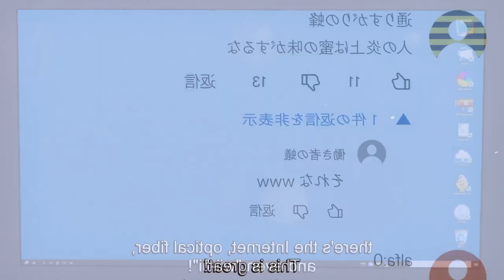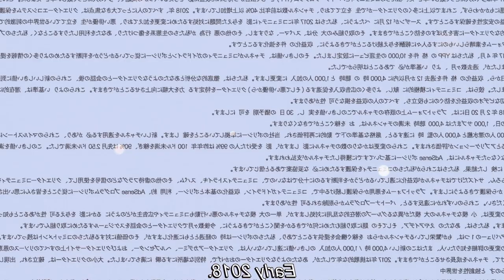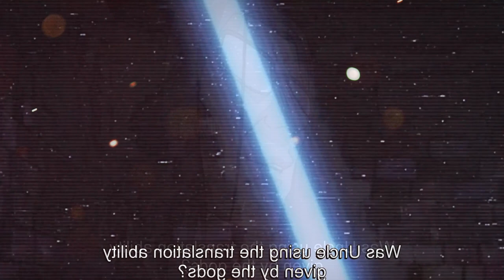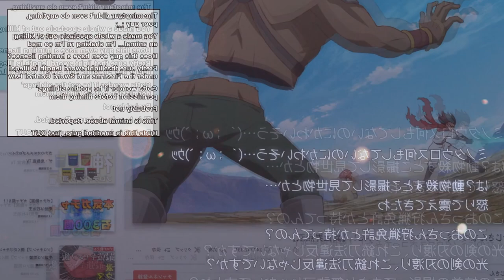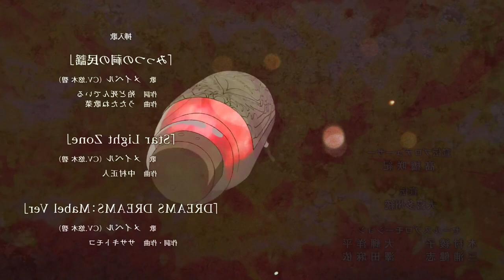[สปอยอนิเมะ] ยอดคุณน้าจากต่างโลก ตอนที่ 1-13 ⚔️🌎